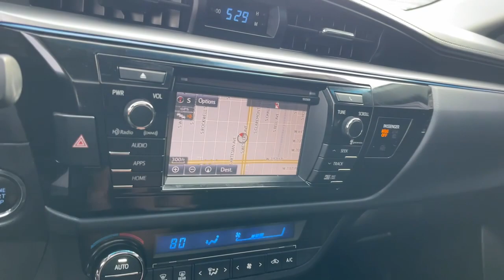2016 Toyota Corolla North Chicago, Oak Lawn, Calumet city, Orland Park, Matteson, IL P14386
Black Used 2016 Toyota Corolla LE available in Chicago, Illinois at Toyota on Western. Servicing the Oak Lawn, Calumet city, Orland Park, Matteson, IL area.

6941 South Western Ave.

This Toyota Corolla boasts a Regular Unleaded I-4 1.8 L/110 engine powering this Automatic transmission. Urethane Gear Shifter Material, Trunk Rear Cargo Access, Trip Computer.*This Toyota Corolla Comes Equipped with These Options *Torsion Beam Rear Suspension w/Coil Springs, Strut Front Suspension w/Coil Springs, Steel Spare Wheel, Side Impact Beams, Seats w/Cloth Back Material, Remote Releases -Inc: Mechanical Cargo Access and Mechanical Fuel, Rear Cupholder, Rear Child Safety Locks, Power Rear Windows, Power Door Locks w/Autolock Feature.* Visit Us Today *Treat yourself- stop by Toyota On Western located at 6941 S Western Ave, Chicago, IL 60636 to make this car yours today!